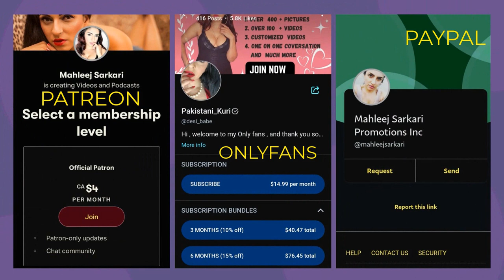Hafiz Quran , Ap Logon Ko Sun Ker Islam Chor Diya | حافظ قرآن آپ لوگوں کو سن کر اسلام چھوڑ دیا 😮